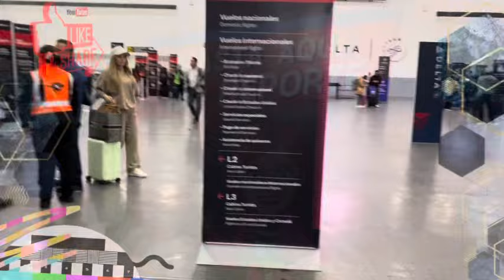😱¿IRINA BAEVA Y GABRIEL SOTO VIAJAN EN PLAN ROMANTICO?😱¡ENTERATE!